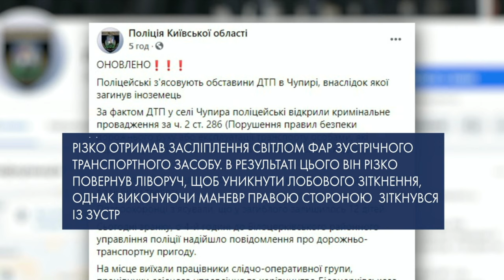Під Києвом розбився автобус з хасидами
На Київщині розбився автобус з хасидами. Загинув один із пасажирів. Аварія сталась на 109-ому кілометрі траси Київ-Одеса.